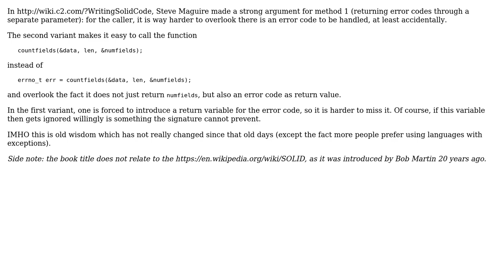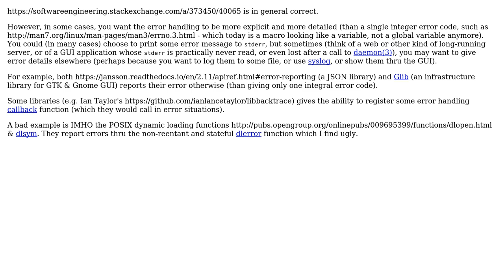In languages without exception-handling, should error codes be returned from the function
Software Engineering: In languages without exception-handling, should error codes be returned from the function or in function parameters?

With thanks & praise to God, and with thanks to the many people who have made this project possible! | Content (except music & images) licensed under CC BY-SA | Music | Images & others | With thanks to user Govind Parmar user gnasher729 user Doc Brown user Deduplicator user Basile Starynkevitch and the Stack Exchange Network Trademarks are property of their respective owners. You are responsible for your own actions.